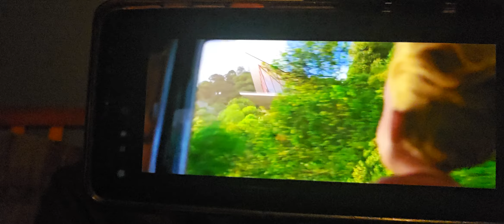More and more about Skiv SOURCE and XANUS